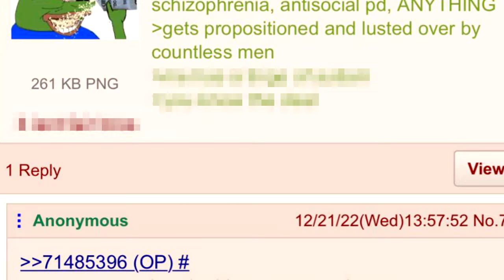Anon Discovers The Harsh Truth - 4Chan Greentext Stories